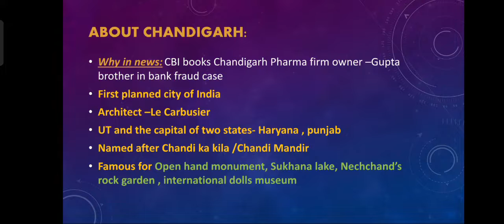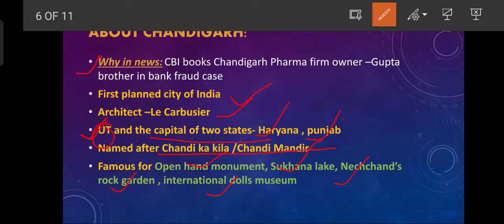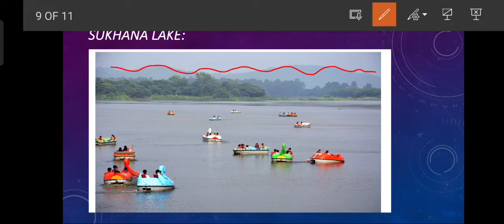World Tour, Location of the Day..Bpositive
Welcome to world Tour,,,
In this video session we share Daily one World location with so many fun Facts!!!